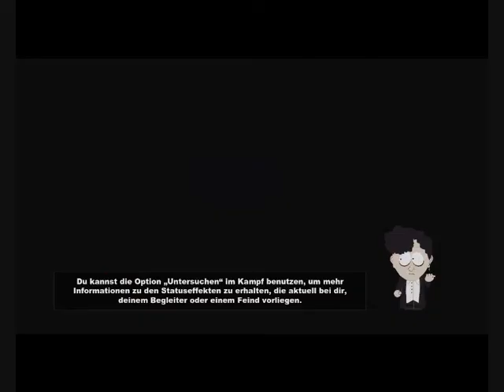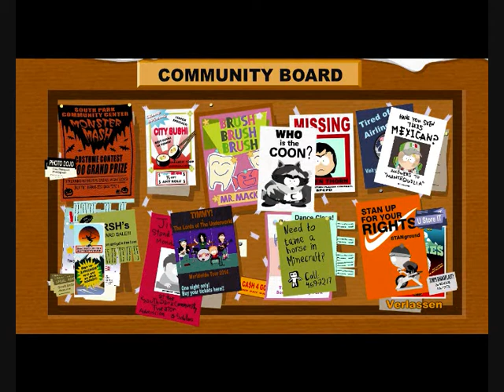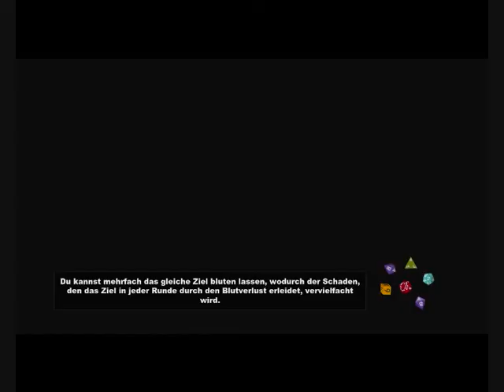Let's Play South Park: Der Stab der Wahrheit #004 - iPads und mobbende Mädchen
Und weiter geht die Tour durch South Park.